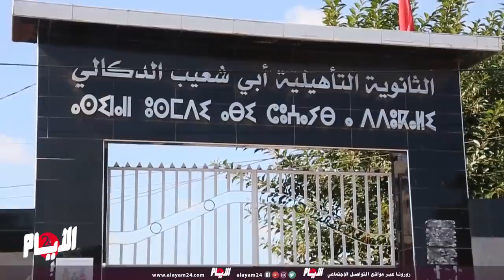تلاميذ يثورون في وجه العثماني و يهددون بمقاطعة الدراسة